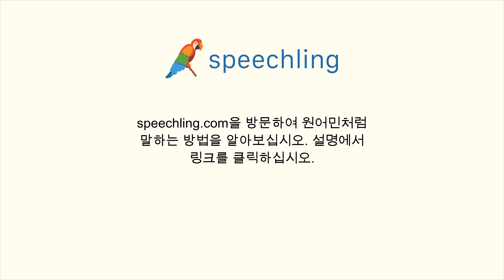독일어로 "삽입하다" 말하는 법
남자 목소리 :
einwerfen

여성 목소리 :
einwerfen

남성 음성 번역 :
삽입하다

여성 음성 번역 :
삽입하다